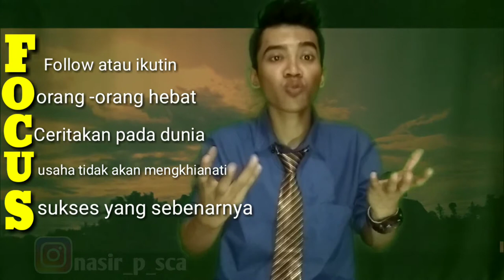MOTIVASI -GAGAL FOKUS INILAH CARANYA || INSPIRASI SUKSES ||kISAH SUKSES MERAIH MIMPI || INDONESIA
gagal ,eitsss!!
 yuk kita memahami arti dari fokus
salah satu cara untuk mengapai sebuah cita-cita,keinginan,impian salah satunya kitabharus fokus dan fokus ,
 hai,,! sang pemburu mimpi
yuk berani nermimpi dan wujudkan bersama keajaiban masa depan kita ,
 fokus dan fokus ,

salam,
pemburu mimpi

karya,
anak bangsa untuk Indonesia

  regard,
Nasir The Hunter

   music
      by:
saykoji -JALAN PANJANG